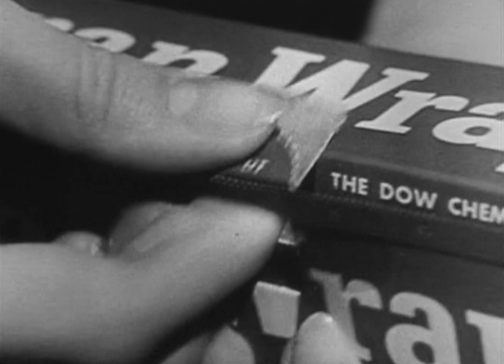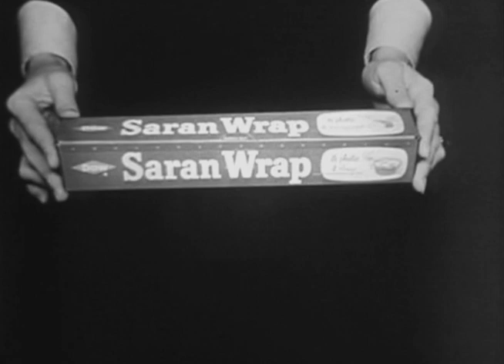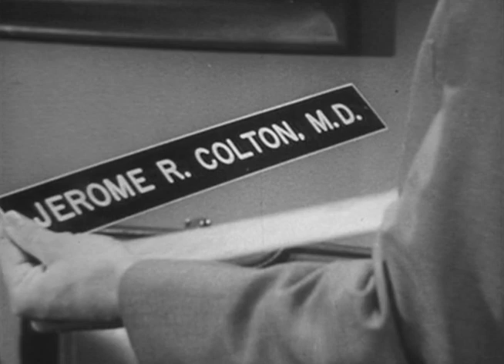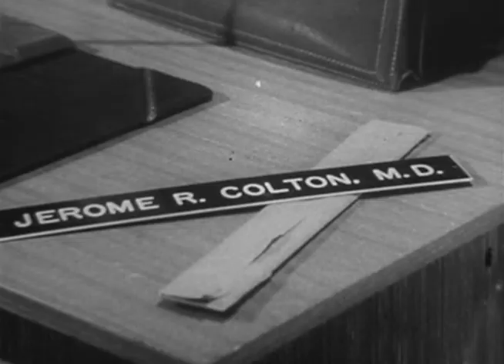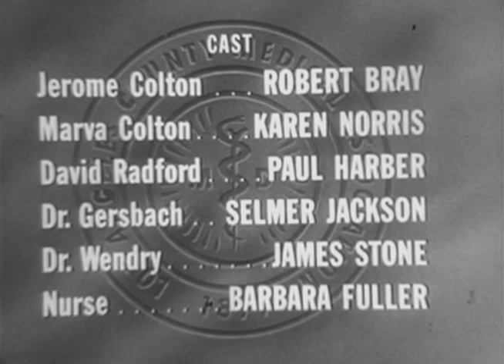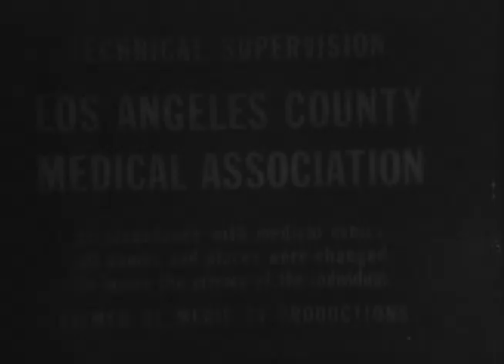Medic | Season 1 | Episode 23 | Physician, Heal Thyself (1955)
Shortly before completing his residency and beginning his own practice, a resident internist is stunned when a routine chest X-Ray reveals that he has contracted an active case of tuberculosis.

Director: Worthington Miner
Writers: Sidney Marshall, James E. Moser
Starring: Richard Boone, Robert Bray, Karen Norris